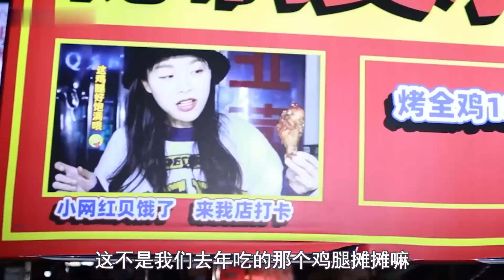19元的大魔王辣炒螺蛳粉再加辣，辣到连喝2杯糖水3杯奶！！！！【小贝饿了】小贝饿了